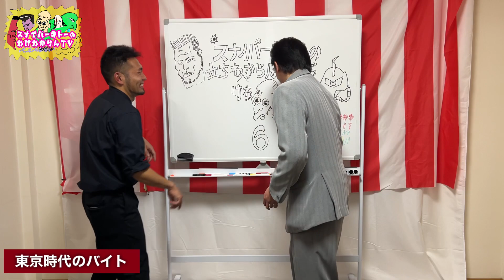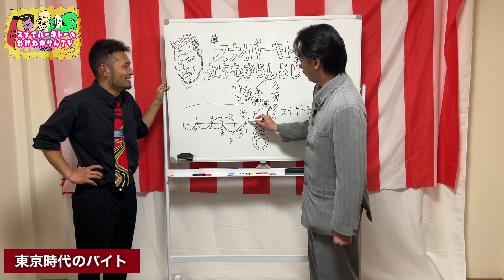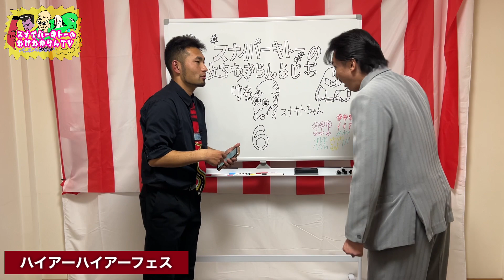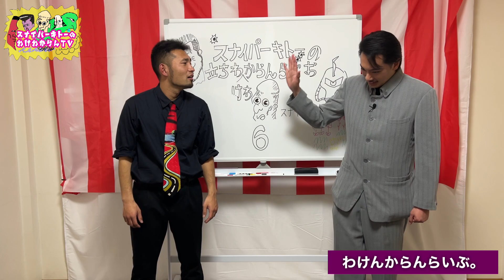スナイパーキトーのわけわからん立ちらじお。6-2だぁオラ！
スナイパーキトーの立ちわけわからんらじお。
#6-2雷鳴八卦
スナイパーキトーだけライブ
スナイパーキトーのわけわからんらいぶ。

CBCラジオハイアーハイアーフェス
について話しているよ！

スナイパーキトーのわけわからんTV
スナイパーキトーの2人が漫才、コント、
カーグラフィティ、無理な啓蒙活動など
さまざまなわけわからない事をするチャンネルだよ〜ん

【ラジオ】
CBCラジオで毎週水曜夜21時から
賛否両論放送中！
ハイアーハイアー！
水曜担当スナイパーキトー
メールまってるよ！

たまに呟くよん！

ほぼ毎日配信だよ〜ん
たあ！たあ！たあ！

【スポンサー】

【ゴンズイ】

ゴンズイはナマズ目の海水魚である。他の魚と同様、ギギ、ハゲギギ、ググといった、地方ごとにさまざまな呼称がある。 Wikipediaより。